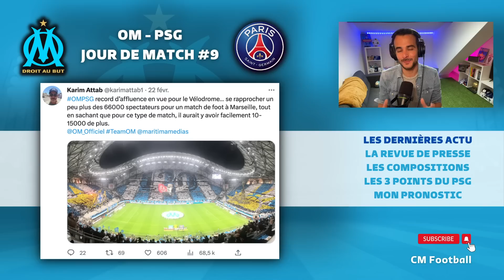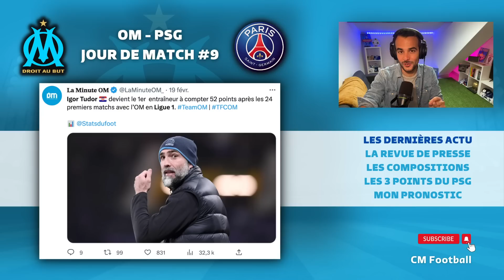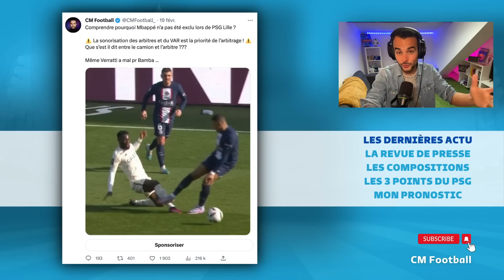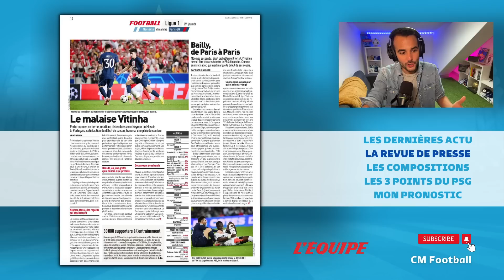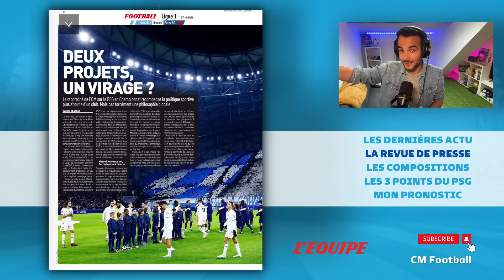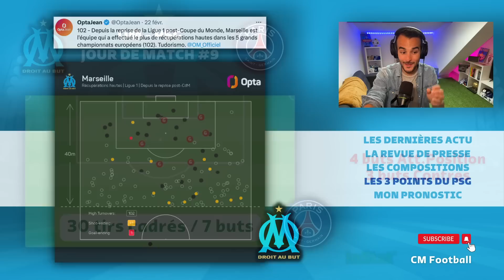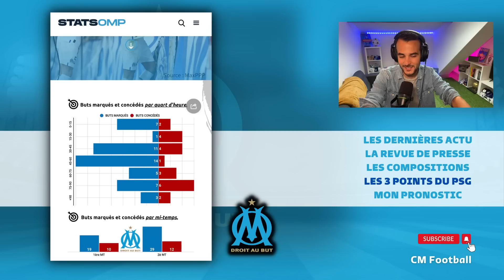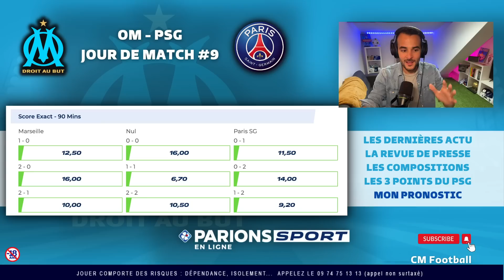🔥 OM - PSG : un Classique décisif pour la Ligue 1 ! Mon pronostic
OM - PSG c'est l'affiche de la Ligue 1 ! Un Classique décisif de cette 25ème journée du Championnat de France. Marseille peut revenir à 2 points du Paris Saint-Germain dans un Stade Vélodrome qui va battre son record historique d'affluence.

La dynamique actuelle est clairement côté Olympique de Marseille : meilleure équipe à l'extérieur de Ligue 1, 2ème meilleure équipe depuis le début 2023, victoire face au PSG 2-1 en Coupe de France, les hommes d'Igor Tudor peuvent de nouveau faire tomber les coéquipiers de Kylian Mbappé.

Le PSG est malade. Après avoir battu Lille 4-3 miraculeusement dans les arrêts de jeu par un but de Lionel Messi, Paris a stoppé une série de 3 défaites en 3 matchs consécutifs. Christophe Galtier est fragilisé et pourrait perdre son poste d'entraîneur dans les prochaines semaines.

Comment l'OM va t'il faire en défense sans Chancel Mbemba ? Valentin Rongier va t'il rejouer en défense central ? Comment l'OM va t'il se comporter au milieu avec Guendouzi ? Avec Under titulaire et Malinovskyi va t'il de nouveau être buteur au Vélodrome ?

Analyse et pronostic de cet OM - PSG par CM Football .

Les dernières actualités : 0:00
La revue de presse : 5:15
Quelles seront les compositions ? : 7:26
Les clés de la rencontre : 9:57
Mon pronostic : 13:27